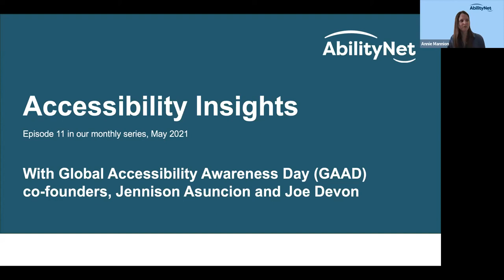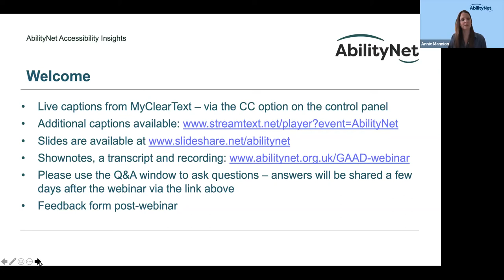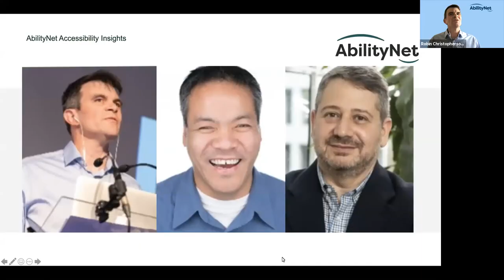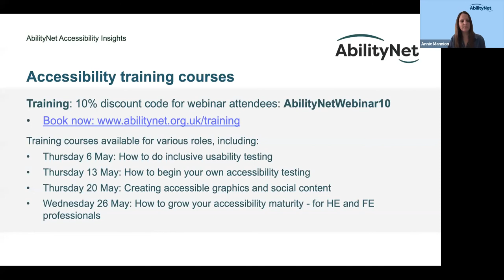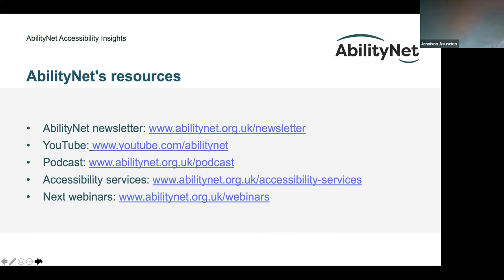Accessibility Insights with Jennison Asuncion and Joe Devon, co-founders of GAAD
In this webinar AbilityNet's Head of Digital Inclusion, Robin Christopherson MBE, discusses with Jennison and Joe their experiences creating Global Accessibility Awareness Day (GAAD), what they've learned along the way, and their plans for the future of inclusion and accessibility.

Jennison Asuncion is Head of Accessibility (A11y) Engineering Evangelism at LinkedIn. Joe Devon is founding partner at Diamond, an inclusive digital agency.

AbilityNet believes in a digital world accessible to all.